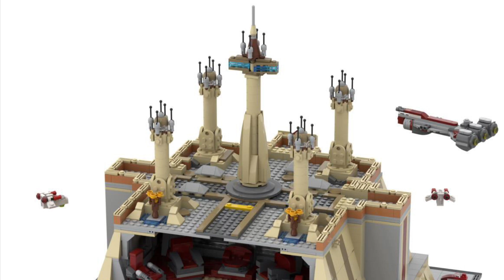Топ 5 Наборов Лего Звёздные Войны, Которые Стоит Выпустить! (По Моему Мнению)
Приветствую всех! В этом видеообзоре я расскажу вам про 5 наборов, которые лего стоило бы выпустить в серии звёздные войны! Да прибудет с вами сила…